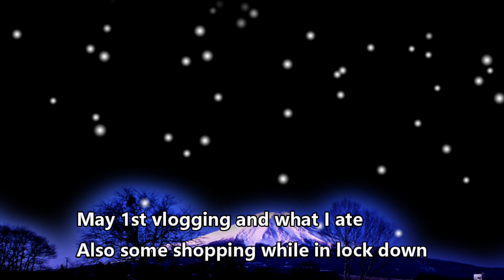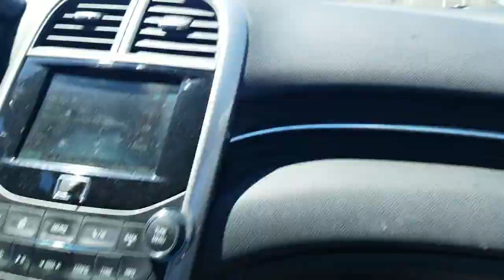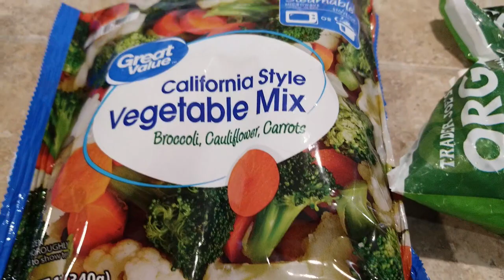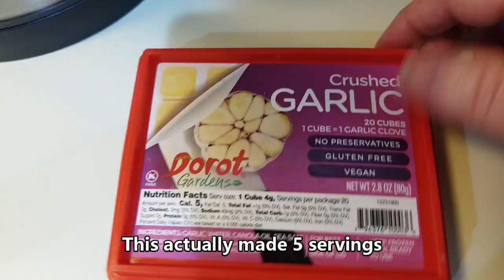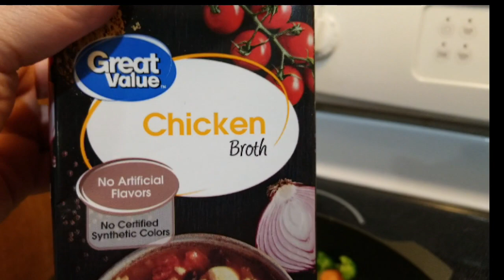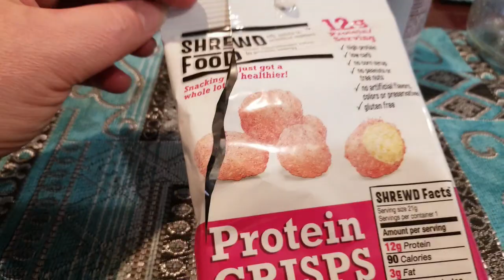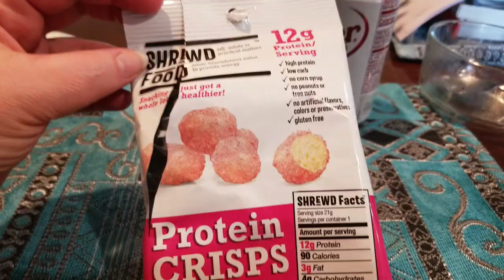May 1 2020 Vlogging and Cooking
Recipe starts at 2:20  Recipe is typed up below
Pyrex Pack of 6 Glass 2 cup bowls with lids
RECIPE for Hamburger Stir Fry:

Ingredients:

1 lb low fat ground beef
1 small onion (diced)
10 oz bag frozen California blend (Broc, cauliflower, carrots)
5 oz frozen peas
Minced Garlic (1 TBS)
1/2 TBS Better than bullion
1/2 TBS Hoisen
3/4 cup chicken or veggie broth
1/2 cup dry Rice (Brown, white or wild)

1 tsp white sugar

1/2 tsp of each of the spices below:

Dill Weed
Paprika
Parsley
Italian Seasoning
Onion Salt
Trader Joe Chili Lime seasoning Or similar

First start your rice cooking per package directions (I also add a splash of soy sauce)
Next, fry up hamburger with diced onion and all the spices
Once browned remove from pan
Add to same pan all of the frozen veggies and allow to soften
Add in garlic and  1/2  to 3/4  cup chicken broth after about 5 min and allow to reduce to no liquid
Add hoisin sauce and bullion and stir

Once the liquid is absorbed you can add your rice to the mixture and stir, remove from heat
Last add 1 tsp of sugar

Make 5 servings (around 1/5 cups) at 6 Smart Points per serving

The Journal I use daily for my WW journey